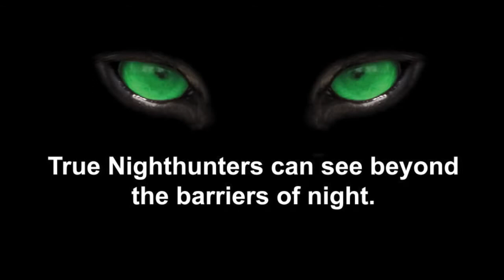Steiner Nighthunter Xtreme 8x56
The new Nighthunter Xtreme 8x56 porro prism binocular delivers images that are remarkably bright in low light conditions at dusk and dawn that will significantly extend your time in the field.The secret behind the new Nighthunter Xtreme 8x56 is Steiner’s Diamond Night™ Lens Coatings for 94%+ light transmission. This proprietary Steiner formula combines rare earth materials and other minerals for coatings that deliver exceptional light transmission over a wide range of the color spectrum. The result is clear to see with superior clarity and contrast in low light or even near darkness.